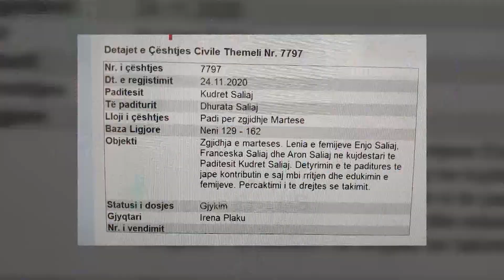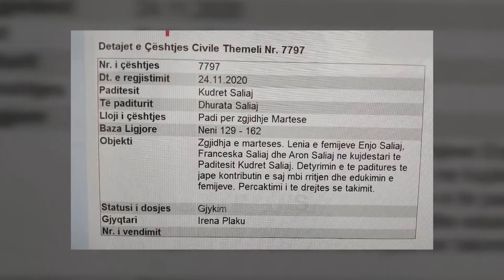Vrasja e Kudret Saliajt, gjykata lë në burg babë e bijë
Babë e bijë, Mexhit Picari dhe Dhurata Saliaj dolën sot para gjykatës për vlerësimin e masës së sigurisë.

Ata akuzohen për vrasjen e dhëndrit Kudret Saliaj dhe plagosjen e avokatit Adriatik Cama në një lokal të njohur pranë Gjykatës së Tiranës.

Dhurata e Kudrat Saliaj kishin qenë 17 vite të martuar. Prej 8 muaj kishin nisur konfliktet sipas hetimeve të Prokurorisë.

Gjykata ka vendosur masën e sigurisë "Arrest me burg" për Mexhip Picarin dhe vajzën e tij Dhurata Saliaj.